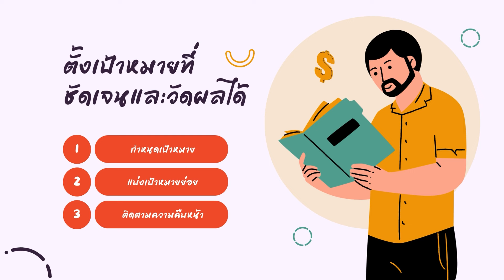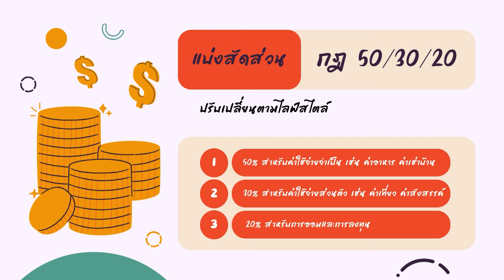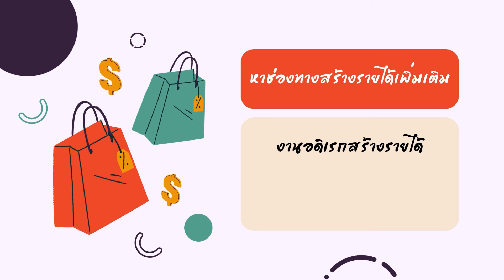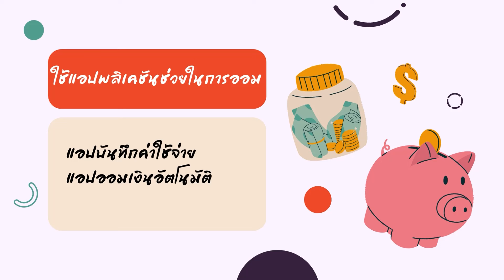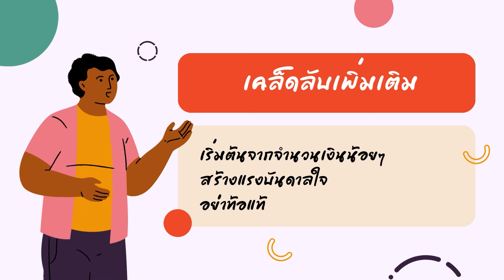5 เทคนิคการออมเงินที่หลากหลาย ทำได้จริง เห็นผลไว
การออมเงินเป็นสิ่งสำคัญที่ทุกคนควรทำ เพื่อสร้างความมั่นคงทางการเงินในอนาคต ไม่ว่าคุณจะมีรายได้มากหรือน้อย ก็สามารถเริ่มต้นออมเงินได้เสมอ วันนี้เราจะมาแนะนำ 5 เทคนิคการออมเงินที่หลากหลาย ที่คุณสามารถนำไปปรับใช้ได้ง่ายๆ ดังนี้

1. ตั้งเป้าหมายที่ชัดเจนและวัดผลได้
กำหนดเป้าหมาย: ก่อนเริ่มออมเงิน สิ่งแรกที่ต้องทำคือการตั้งเป้าหมายที่ชัดเจน เช่น อยากมีเงินเก็บเพื่อซื้อรถคันใหม่ภายใน 2 ปี หรืออยากมีเงินเก็บสำหรับการเดินทางรอบโลก เป็นต้น
แบ่งเป้าหมายย่อย: เมื่อมีเป้าหมายใหญ่แล้ว ให้แบ่งเป้าหมายย่อยออกเป็นระยะเวลาที่สั้นลง เช่น ทุกเดือนต้องออมเงินได้เท่าไหร่ เพื่อให้เห็นความคืบหน้าและรู้สึกมีกำลังใจมากขึ้น
ติดตามความคืบหน้า: บันทึกการออมเงินของคุณเป็นประจำ อาจจะใช้แอปพลิเคชัน หรือสมุดบันทึกก็ได้ เพื่อติดตามความคืบหน้าและปรับปรุงแผนการออมได้ตามความเหมาะสม
2. แบ่งสัดส่วนเงินออมตั้งแต่ได้รับเงินเดือน
กฎ 50/30/20: เป็นวิธีการแบ่งสัดส่วนเงินที่นิยมใช้กัน คือ แบ่งเงินออกเป็น 3 ส่วน ได้แก่
50% สำหรับค่าใช้จ่ายจำเป็น เช่น ค่าอาหาร ค่าเช่าบ้าน ค่าสาธารณูปโภค
30% สำหรับค่าใช้จ่ายส่วนตัว เช่น ค่าเที่ยว ค่าสังสรรค์
20% สำหรับการออมและการลงทุน
ปรับเปลี่ยนตามไลฟ์สไตล์: คุณสามารถปรับเปลี่ยนสัดส่วนเหล่านี้ให้เหมาะสมกับไลฟ์สไตล์และรายได้ของคุณเอง
3. ลดค่าใช้จ่ายที่ไม่จำเป็น
วิเคราะห์ค่าใช้จ่าย: ตรวจสอบรายละเอียดค่าใช้จ่ายในแต่ละเดือนว่ามีอะไรบ้าง และค่าใช้จ่ายใดที่สามารถลดได้
หาวิธีประหยัด: เช่น ทำอาหารเอง แทนที่จะไปทานอาหารนอกบ้าน ลดการใช้ไฟฟ้า น้ำ และลดการซื้อของที่ไม่จำเป็น
เปรียบเทียบราคา: ก่อนซื้อสินค้าใดๆ ควรเปรียบเทียบราคาจากหลายๆ ร้าน เพื่อเลือกซื้อสินค้าในราคาที่คุ้มค่าที่สุด
4. หาช่องทางสร้างรายได้เพิ่มเติม
งานอดิเรกสร้างรายได้: หากมีทักษะหรือความสามารถพิเศษ เช่น การทำอาหาร การทำขนม การวาดภาพ ลองนำมาสร้างเป็นรายได้เสริม
ขายของออนไลน์: ขายของมือสอง หรือสินค้าที่ทำเอง ผ่านช่องทางออนไลน์ต่างๆ เช่น Facebook, Instagram, Shopee
ลงทุน: ลงทุนในหุ้น กองทุนรวม หรืออสังหาริมทรัพย์ เพื่อสร้างรายได้ในระยะยาว
5. ใช้แอปพลิเคชันช่วยในการออม
แอปบันทึกค่าใช้จ่าย: ช่วยให้คุณติดตามค่าใช้จ่ายได้อย่างละเอียด และวางแผนการเงินได้อย่างมีประสิทธิภาพ
แอปออมเงินอัตโนมัติ: ช่วยให้คุณออมเงินได้อย่างสม่ำเสมอ โดยระบบจะทำการโอนเงินจากบัญชีหลักไปยังบัญชีออมเงินโดยอัตโนมัติ
เคล็ดลับเพิ่มเติม:

เริ่มต้นจากจำนวนเงินน้อยๆ: อย่ากังวลว่าจะต้องออมเงินจำนวนมากในครั้งแรก เริ่มต้นจากจำนวนเงินที่คุณสามารถทำได้ และค่อยๆ เพิ่มจำนวนเงินที่ออมขึ้นเรื่อยๆ
สร้างแรงบันดาลใจ: หาสิ่งที่คุณอยากได้ หรือเป้าหมายที่อยากจะไปให้ถึง แล้วนำมาเป็นแรงบันดาลใจในการออมเงิน
อย่าท้อแท้: การออมเงินเป็นเรื่องที่ต้องใช้เวลาและความอดทน หากมีอุปสรรคบ้าง ก็อย่าเพิ่งท้อแท้ ให้ลองปรับเปลี่ยนวิธีการออมดู